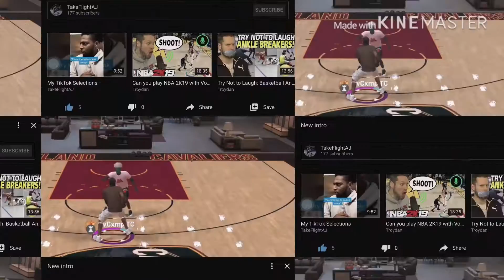TakeFlightAJ - Dribble God Mixtape part 5